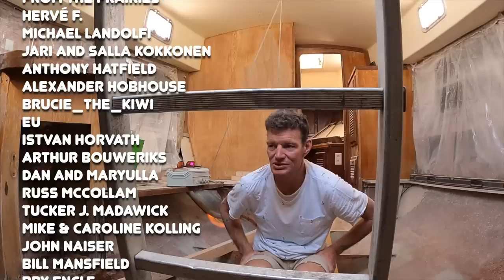Rescued Boat Restoration: The Reality of a Rebuild When You Have NO CLUE | SAILING SEABIRD Ep.64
*Amazon Wishlist*

Stuart & Marina & Seabird